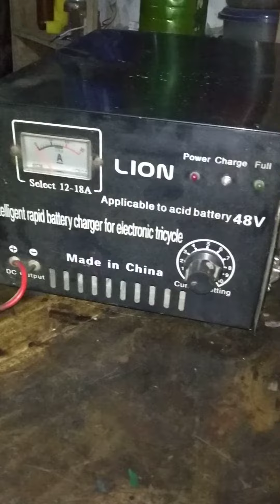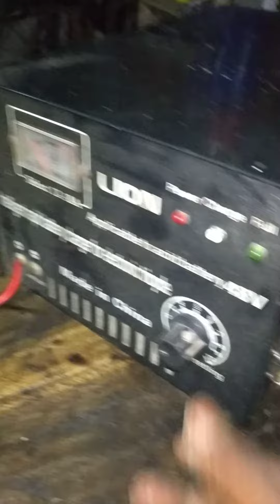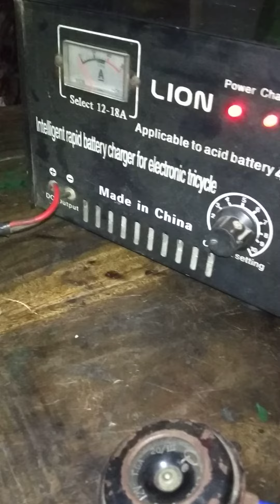কিভাবে ৪৮ ভোল্টের চার্জার দিয়ে ১২ ভোল্টের লাইট, হর্ণ চালানো যায়